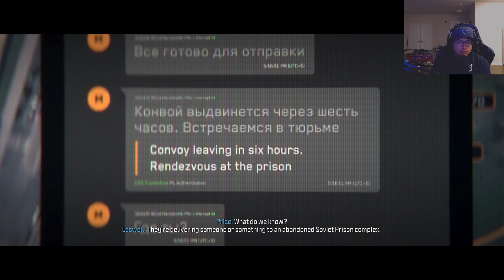Call of Duty Modern Warfare 3 - Part 4 - Insane Oligarch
Follow along as we play the MW3 in its entirety during this whole series!  I offer my thoughts on each mission and the overall story as we progress further!

My equipment:

Main monitor: Acer Predator 240hz Monitor
2nd Monitor: Benq 60hz
Processor: AMD Ryzen 5 3600 6-Core Processor
Graphics card: RTX 3070
RAM: XPG Z1 3000 mHz 32GBs
Power supply unit: Corsair RMx 1000 Watt
Keyboard:Steelseries Apex 7
Mouse: Glorious PC Gaming Model O
Mic: Rode NT-USB
Camera: Logitech C922 1080p
Headset: Astro A40s with Mixamp
Chair: GTRacing Black Pro Series